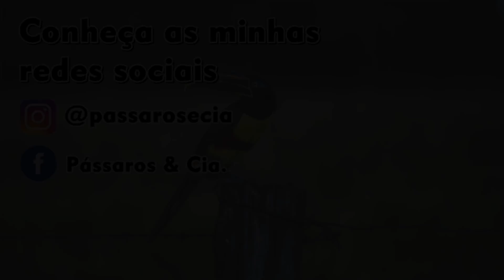Coleiro Pretinho Buiu dando uns cantinho!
Proprietário Diego Criatório Gubale
✰  Curta ✔   Comente ✔  Compartilhem ✔

✔  Se gostou Curta e Compartilhem!